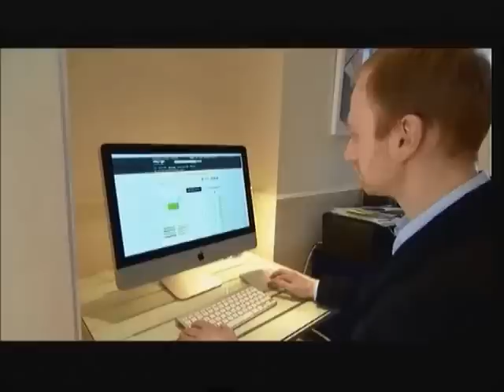BBC London News - 12/02/2013 - with Ed Parkinson